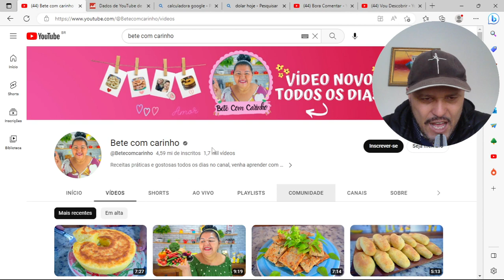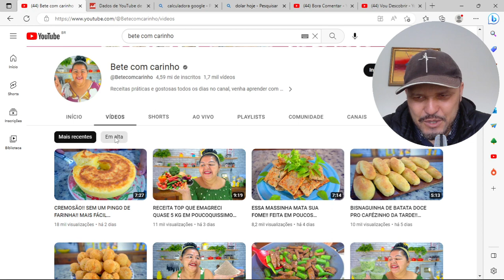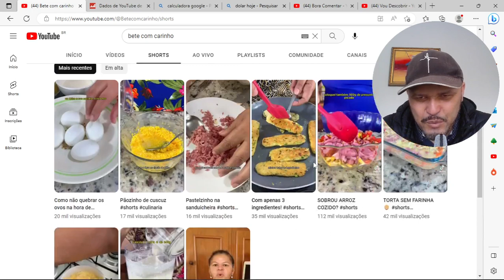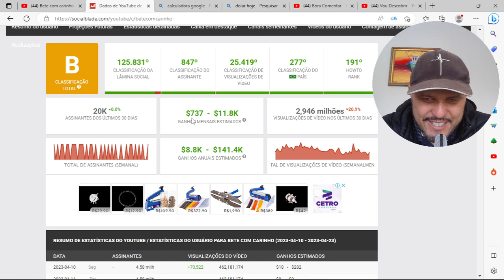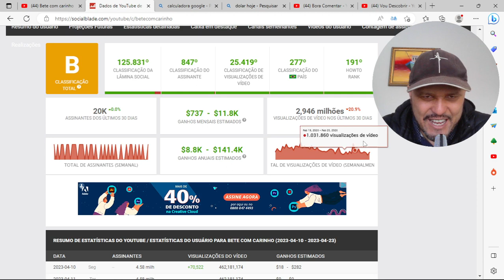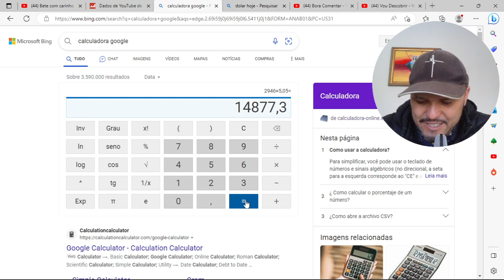QUANTO GANHA BETE COM CARINHO COM 4 MI DE INSCRITOS atualizado